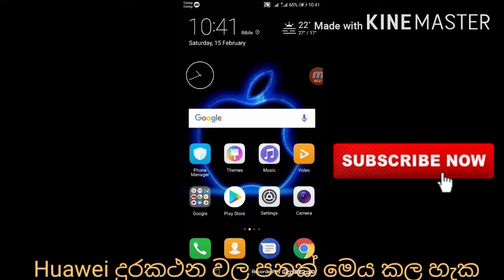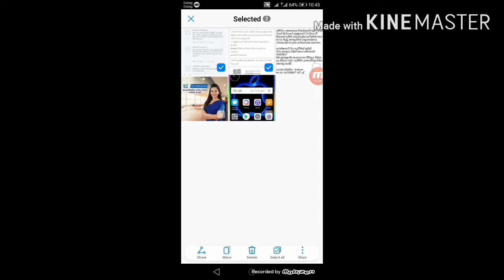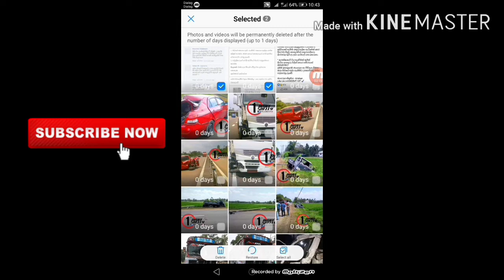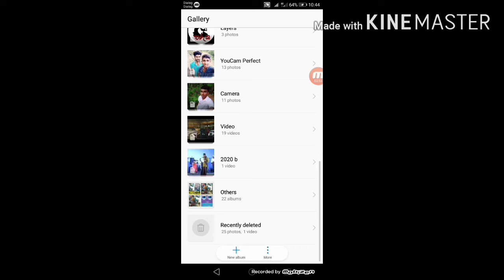Delete una ona deyak apahu gamu sinhala